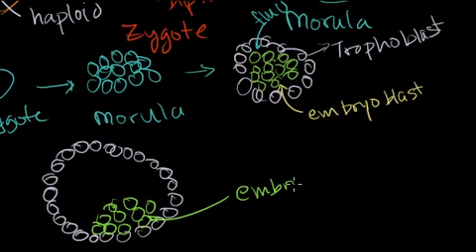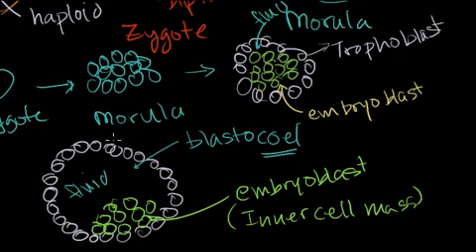Embryonic Stem Cells in Bangla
An overview of early development of a zygote to an embryo. Embryonic and somatic stem cells.